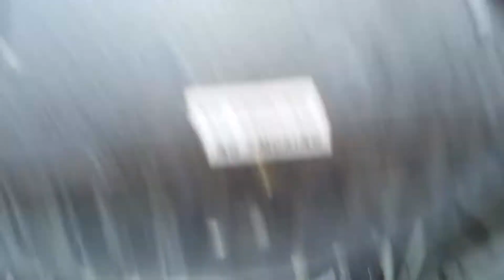1st flight in a Pitts S-28